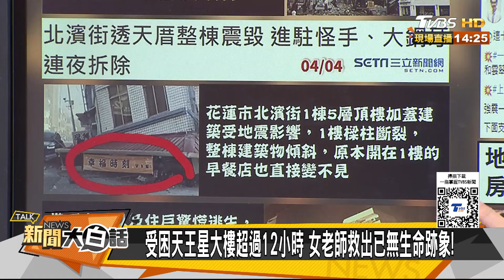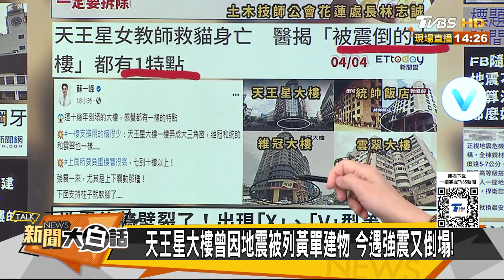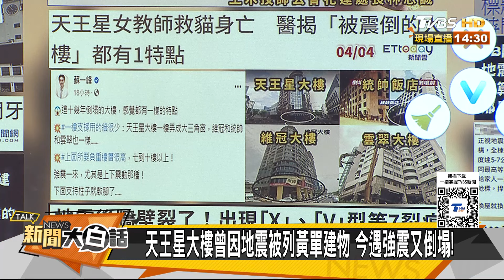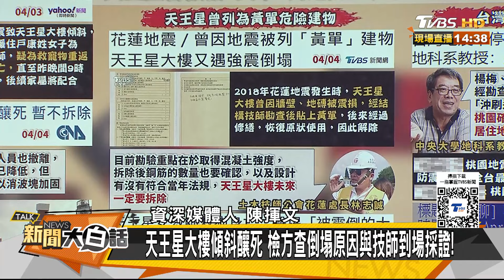天王星傾斜檢鑽心取樣揪凶 維冠統帥震倒軟腳建築巧合？ 新聞大白話@tvbstalk 20240404